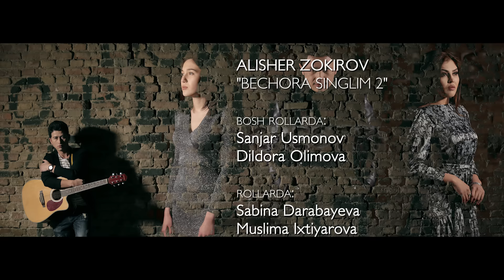Alisher Zokirov - Bechora singlim 2 | Алишер Зокиров - Бечора синглим 2